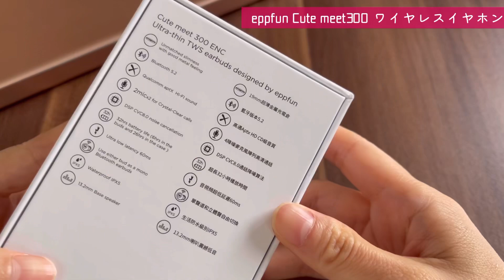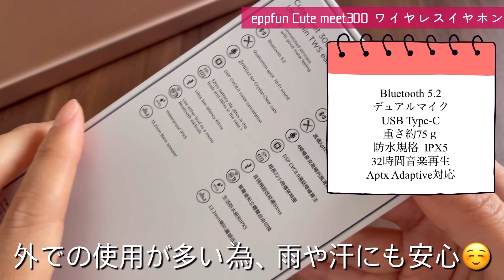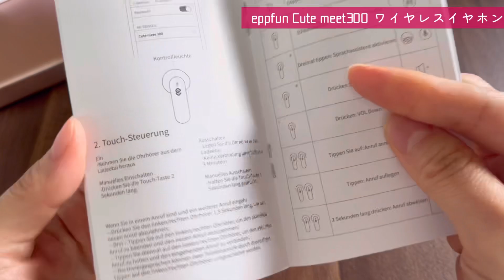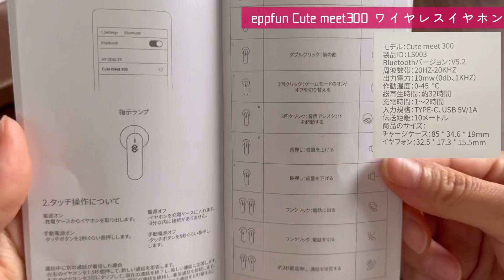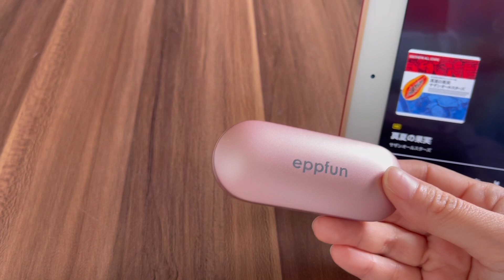《お気に入り》eppfun Cute meet 300ワイヤレスイヤホン 商品レビュー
eppfun Cute meet 300ワイヤレスイヤホン

《Bluetooth》人気はこちらから^^
良かったら参考にしてください😊